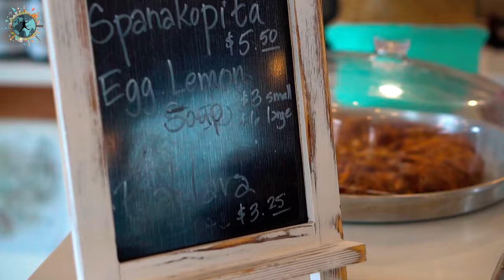DÜNYANIN EN GÜZEL MAĞARASINDA YÜZDÜM | Meis Gezilecek Yerler | Meis Vlog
Antalya'nın Kaş ilçesine gidenler sahilin hemen karşısında birçok ada ile karşılaşır. İşte bunlardan biri de Türkiye'ye en yakın Yunan adalarından biri olan Kastellorizo yani Meis adası. Kaş limanından Meis Express ile 20 dakikada geçebileceğiniz bu renkli adaya nasıl gideceğinizi ve oraya gidince yapabileceğiniz tüm aktiviteleri detaylı olarak bu videoda bulabilirsiniz. Özellikle dünyanın en güzel mağaralarından biri olan meşhur Mavi Mağara'ya bayılacaksınız.

00:00 Kaş Limanı
00:15 Meis Ekspress
01:05 Meis'e Nasıl Gidilir?
02:30 Mavi Mağara'ya Nasıl Gidilir?
03:10 Mavi Mağara
03:40 Saint George Adası
04:55 Agios Georgios Kilisesi
05:45 Meis Adası (Kastellorizo)
06:45 Meis Kalesi (Aziz John)
08:10 Meis Sokakları
09:10 Harafia Bölgesi
09:50 Yunus Heykelleri
10:30 Meis Osmanlı Camisi
11:05 Meis'te Nerede Ne Yenir?
11:50 Kapanış